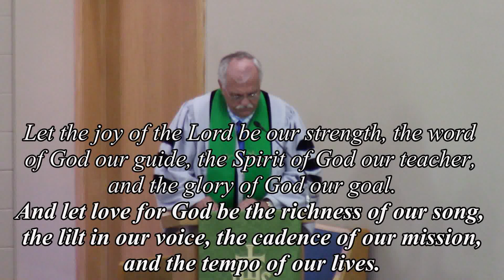Salem UCC 2021 07 18